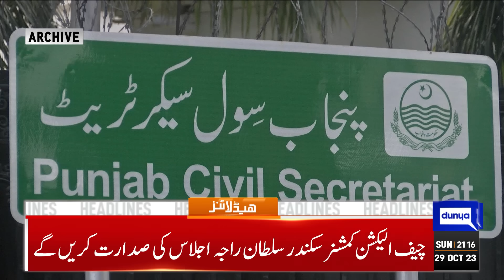Dunya News Headlines 09:00 PM | Turkiya Ka Jawab | 29 OCT 2023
Israel launches Gaza war's second phase with ground operation as death toll mounts to 8,000

President condoles with families of martyred soldiers

Lahore tops polluted cities' list

PIA operates flights for foreign tourists but operations remain disrupted

Caretaker PM felicitates people of Turkiye on centenary Republic Day

Sadiq Sanjrani calls on Shehbaz Sharif

IPP has roadmap to steer country out of crisis: Tareen